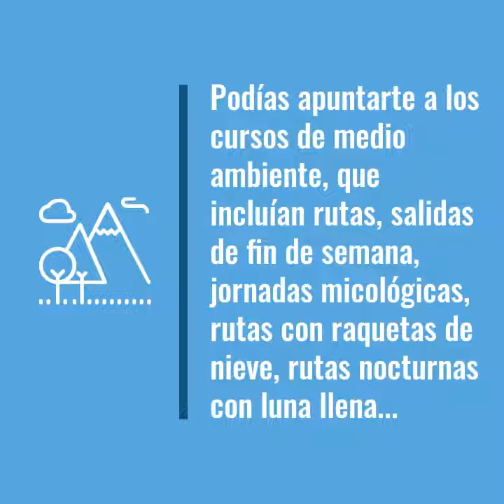Jóvenes. PP de Moralzarzal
Las actividades de Juventud en Moralzarzal recibieron un impulso en 2005 con su nueva ubicación y en 2012 con e nuevo equipo de gestión. Jornadas de Montaña, MoralRock y numerosas opciones de formación y ocio y tiempo libre para nuestros jóvenes.